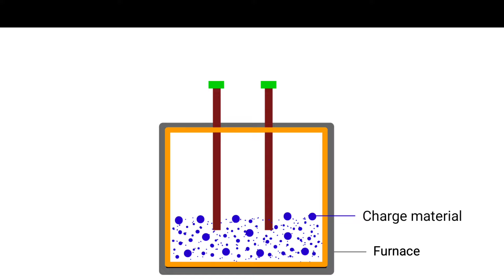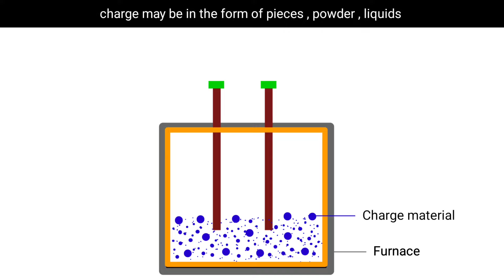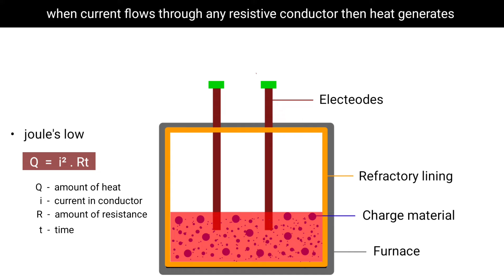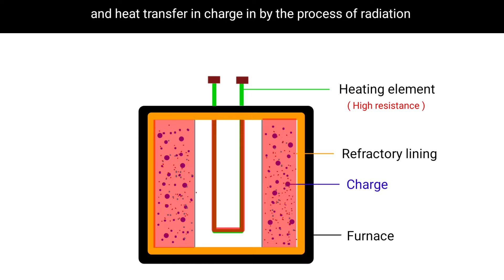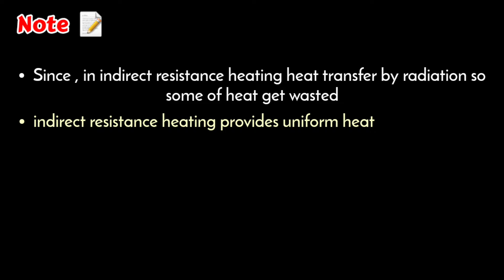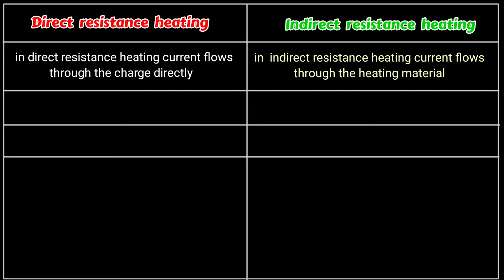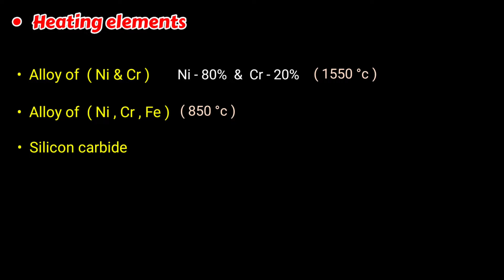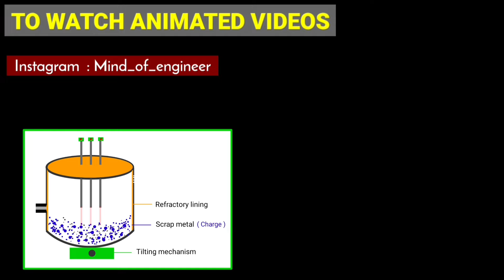resistance heating | direct resistance heating | indirect resistance heating | electric heating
OTHER TOPICS

in this video i have explained about electric resistance heating or resistance heating

There are two types of electric heating is used that is direct resistance heating
And indirect resistance heating

In direct resistance heating electrode remain direct in contact with charge

And in indirect resistance heating heating material is used and heat transfer in charge by radiation

COVERED TOPICS

1) direct resistance heating and indirect resistance heating
2) resistance heating and induction heating
3) types of electrical heating
4) resistance heating utilization of electrical energy
5) resistance heating in hindi
6) electric resistance heating explanation
7) resistance heating direct and indirect
8) resistance heating machine
9) what is direct heating and indirect heating

Thanks 😊 💐